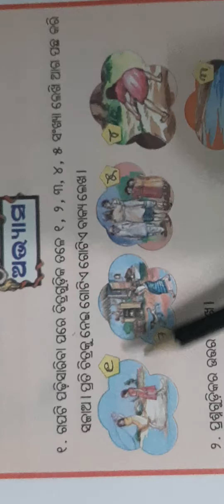Class-3, CH-5,ଓଡିଆ ,ପୁଣି ସେମାନେ ହସିଲେ ,ପ୍ରଶ୍ନ ଏବଂ ଉତ୍ତର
By.Ranjana Badpanda